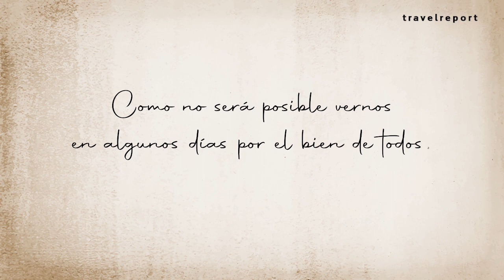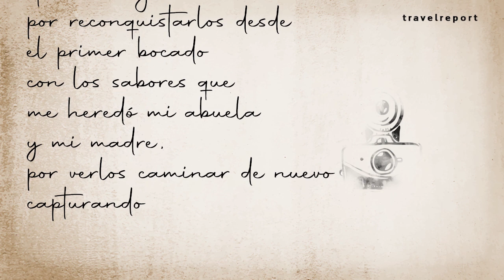Para que no me olvides, Puebla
Queridos míos:
No imaginan el gusto que me da saludarlos. Hoy que nuestros guardianes  amanecieron tan despejados, los extrañé más de lo que ya los extraño.